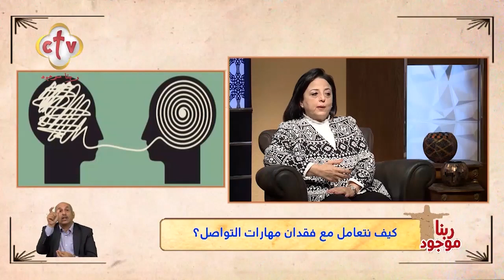مفاتيح سحرية لمهارات التواصل الفعال مع الآخرين | برنامج ربنا موجود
مفاتيح سحرية لمهارات التواصل الفعال مع الآخرين
من برنامج ربنا_موجود مع
ضيف الحلقة د. منال صادق "محاضر بمعهد الرعاية والتربية"